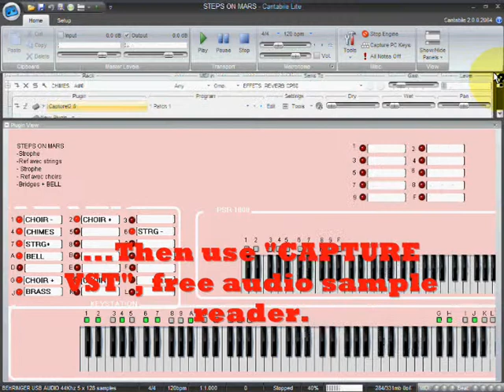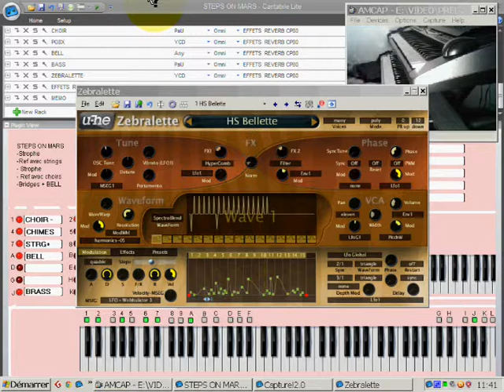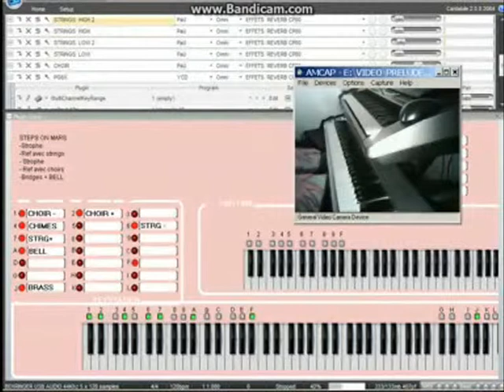"Steps On Mars", with CANTABILE LITE, ZEBRALETTE, CAPTURE!2.0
Hello,
Another tour into my virtual studio today.
Song start @ 1:22
To play this song in 1 shot, I need these freewares :

- Cantabile LITE

   this plugin is great to activate a specific note to trigger effects.

   This plugin is absolutely useful to trigger CC changes. In my case = volume for Synth1.

- Zebralette from "U-HE". Tremendous piece of soft. A "must have".

- PG8X from Martin Lüders, a huge emulator of Vangelis' sounds. Free libraries I used are from Kujashi Bank 1 & 2 + bonus.

- The crystal-clear CP80 sound is from Greg Sullivan He keep it available in .GIG format. So you got to ask a friend who own KONTAKT 5 to convert it into .nki format (Then you got KONTAKT player).

And...
A "PINK" VST, home-made by me with the free version of SYNTHEDIT
In order to avoir the very professional "DEMO" watermark, I managed to find out a way to underlay a same color (pink) layout.
This home-made VST help me a lot to remember all allocated notes on my 2 keyboards. It doesn't produce any sound. Only visual MEMO for each song.

Barth